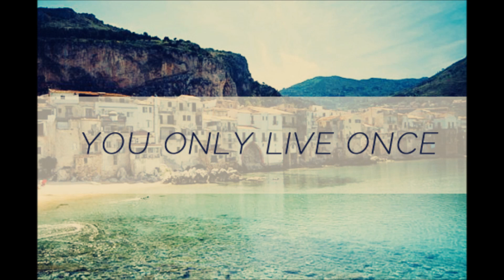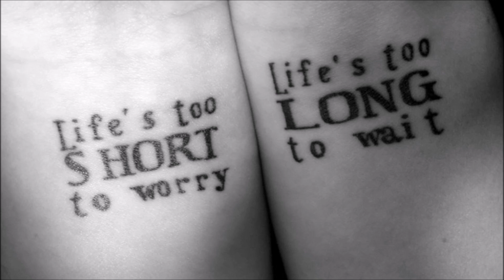WTF - Skubek gyvent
Gabalas iš rudenį planuojamo išleisti reperio WTF 3 solinio albumo.